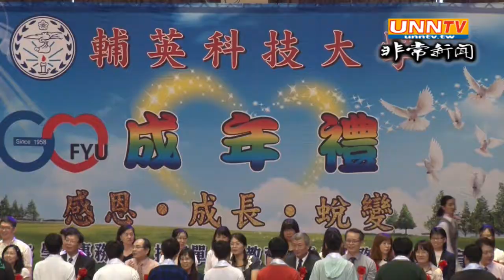輔英科技大學「感恩、成長、蛻變」成年禮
輔英科大於2018年10月27日舉行首屆成年禮，上千名師生、家長參與和觀禮，學生經「奉茶」、「披巾」，通過「智慧門」和「躍龍門」，象徵蛻變成人，場面莊嚴而隆重。校長顧志遠表示，經過成年禮的儀式，學生透過宣誓，學習為自己行為負責，並懂得感恩與回饋，這是成年禮最大意義。
成年禮以「感恩、成長、蛻變」為主軸，上午在體育館舉行，八百六十名年滿十八歲大一新生和專四學生，在校方主管和一百多名家長見證下，逐一完成成年禮儀式，今年適逢校方六十周年校慶及首度舉辦成年禮，師生均感新鮮並盛讚意義不凡。
典禮由校長顧志遠主持，他表示，成年禮不僅是一個儀式，更是希望、激勵和期待的化 身，希望學生在學習中進步、在實踐中成長，用熱情點燃生命的激情，期許在校培養承擔責任的態度，學習為自我行為負責，懂得感恩與回饋。
學務長林惠賢指出，校方積極推動「做好事、說好話、存好心」三好運動，今年更榮獲三好績優典範學校殊榮，首度舉辦成年禮，就是希望學生離開校園時，已是位能肩扛重任、勇於承擔、獨當一面、成熟穩重的成年人。
始加禮由學生為家長或老師「奉茶」，感謝養育之恩與師恩，再加禮則由家長、師長為學生披白絲巾和黃絲巾，象徵成長、脫離稚氣、關懷人群和奉獻社稷。
三加禮致贈銅鏡，期許學生效法唐太宗，「以銅為鏡，可以正衣冠；以史為鏡，可以知興替；以人為鏡，可以知得失。」端正儀容外，並時時以他人為鏡，進而反求諸己。
校方刻意安排由汽球組成的低矮「智慧門」，學生必須低頭彎腰通過，意喻心懷謙卑與恭敬心，另一「躍龍門」，意謂一帆風順、鵬程萬里。
最後由兩位學生代表王正源和陳毓姍分別朗讀成年禮發願文和感謝詞，宣誓從今以後將勇於為自己的人生負責，學習當一位懂事的大人，並懂得惜福與感恩。